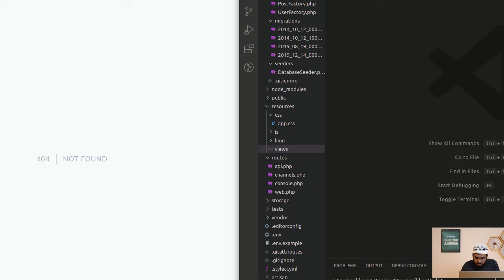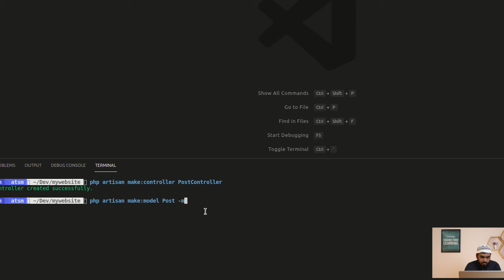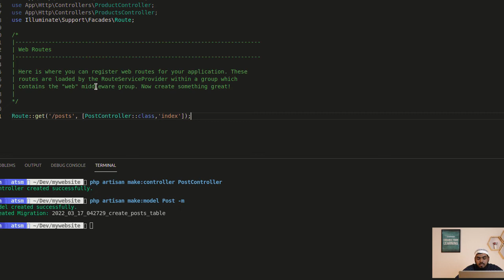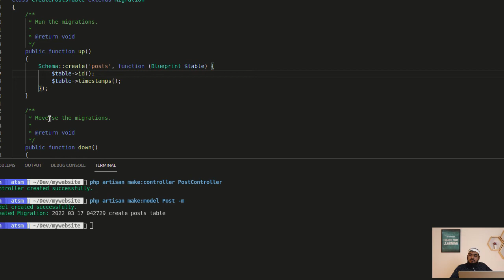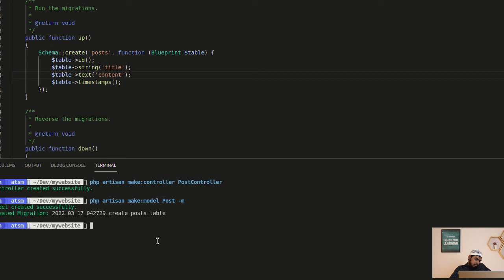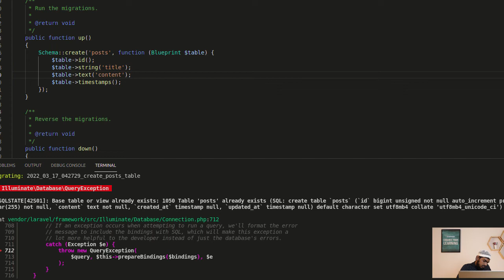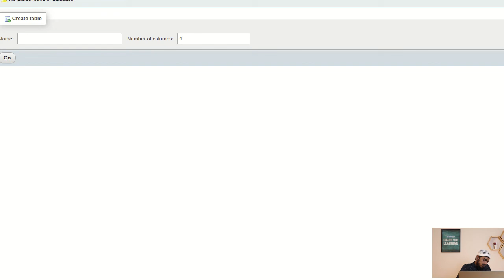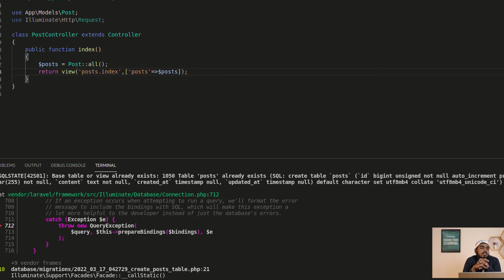CRUD Project Part 01 | Laravel For Beginners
২০১১ সাল থেকে এখন পর্যন্ত লারাভেল পিএইচপির সেরা ফ্রেমওয়ার্ক হিসেবে আছে। লারাভেল হচ্ছে পিএইচপির একটি জনপ্রিয় ফ্রেমওয়ার্ক।
লারাভেল দিয়ে তৈরি করা একটি ওয়েব অ্যাপ্লিকেশন অনেক বেশি কোয়ালিটিফুল,এবং অনেক বেশি সিকিউরিটি সম্পন্ন হয়ে থাকে। এছাড়াও লারাভেল দিয়ে পূর্ণাঙ্গ ওয়েব এপ্লিকেশন তৈরি করা যায়।
লারাভেল ফ্রেমওয়ার্ক এত খ্যাতি অর্জন করার কারণ হচ্ছে যে এই ফ্রেমওয়ার্কে অনেক ধরনের টেমপ্লেট ও কোড পাওয়া যায় যার সাহায্যে একটি ওয়েবসাইট তৈরি করা খুবই সহজ হয়ে ওঠে । শুধু তাই নয় এর মাধ্যমে আপনি অনেক কম সময়ের মধ্যেই একটি ওয়েবসাইট তৈরী করতে পারবেন।
ওয়েব সার্ভার সাইড স্ক্রিপ্টিং ল্যাংগুয়েজ পিএইচপি তে দ্রুত এবং নির্ভুলভাবে কাজ করার জন্য ব্যবহার করা হয় এই লারাভেল ফ্রেমওয়ার্কটি। এটির মাধ্যমে ওয়েব ডেভেলপমেন্ট, সফটওয়্যার ডেভেলপমেন্টের কাজ খুব সহজেই করা যায়।
একটি অ্যাপ্লিকেশন ডিজাইন করার সময় বৈধতা (Legality) সবচেয়ে গুরুত্বপূর্ণ দিক। আর এই বৈধতা (Legality) করে থাকে লারাভেলের Validation.এই Validation ব্যবহার করে অভ্যন্তরীণ ডেটা প্রসেসিং চেক করার জন্য ব্যবহার হয়ে থাকে।একটি ওয়েবসাইটে ব্রাউজ করার সময় আমাদের এক পেইজ থেকে আরেক পেইজে যেতে শুধু একটা ক্লিকের প্রয়োজন কিন্তু শুধুমাত্র একজন ওয়েব ডেভেলপাররা জানে যে ওই পেইজকে আরেক পেইজের সাথে লিংক করা কত কঠিন।কিন্তু এখন লারাভেল ব্যবহার করে এই পদ্ধতি হয়ে উঠেছে অনেক সহজ। রাউটের মাধ্যমে কিভাবে এক পেইজকে আরেক পেইজের সাথে ইউআরএল দিয়ে লিংক করবেন তা শিখতে দেখুন Interactive Cares-এর “Laravel for Beginners”-এর এই ক্লাসটি যেখানে ইন্সট্রাক্টর, সাকিব হোসাইন দেখাচ্ছেন নেমড রাউট কিভাবে ব্যবহার করতে হয়।
এখন প্রত্যেকটি সেক্টরেই ওয়েব ডেভেলপমেন্ট নিয়ে অনেক কাজ থাকে তাই এখন বেশির ভাগ এমপ্লয়াররা এসব টেকনিক্যাল স্কিল সব ক্যান্ডিডেটের মধ্যে খুঁজে থাকে। তাই ওয়েব ডেভেলপমেন্ট নিয়ে যদি আপনার একটু হালকা নলেজও থাকে তাহলে আপনি খুব সহজেই এমপ্লয়ারদের ইমপ্রেস করতে পারবেন।

প্রশিক্ষক হিসেবে থাকবেন সাকিব হোসাইন।যিনি পেশায় একজন লারাভেল ডেভলপার।তিনি বাংলাদেশ ম্যাথ অলিম্পিয়াডের একজন একাডেমিক টিম মেম্বার।এছাড়া তিনি বাংলাদেশ সাইন্স সোসাইটির একজন গুরুত্বপূর্ণ টিম মেম্বার হিসেবে কাজ করছেন।